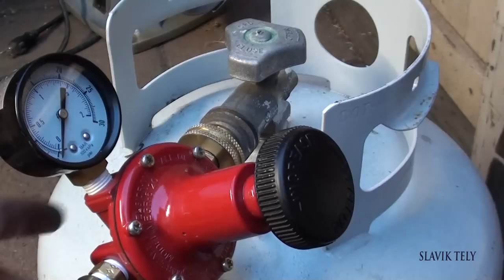Making CS:GO DEFAULT T-KNIFE Part 2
T-Knife - SOLD

STEEL
New Jersey Steel Baron
3/16 inch (4.76 mm) thick
High Carbon 1075
416 Stainless Steel hand guard

TOOLS
AMAZON LINKS

TACKLife Rotary Tool-RTD35ACL-Amazon
Bessey Vise
Acetone
French Curve Ruler
Clear Nail Polish
Dewalt Drill
Dewalt Grinder
PALMGREEN Vise
Craftsman 2x42 Belt Sander
Nicholson files
Bronze Center punch
Diamond wheel
2 Burner Knifemaker Deluxe Majestic Forge
Canola quenching oil-heated to 135 degrees F.
Pitssburgh 15 inch long reach locking pliers
IRWIN Dry Wall Saw
Rubber mallet
Lansky Sharpening System
Dykem blue layout fluid (spray can)
File guide-knifemaking . com
Harbor Freight 6 inch buffer
Green buffing compound

MATERIALS
Green/Black/Orange G10 fiberglass spacer-usaknifemaker . com
Dyed Curly Maple handles - Instagram: ironwoodman
Black Carbon Fiber Pattern Holstex Sheath- Knifekits.com
Blade Tech Industries Tek-Lok Holster Attachment with Hardware, Black- Amazon
West Systems Glue
5 minute epoxy glue
Windex
3-in-ONE Oil

Everything is everything
High Water
In my own space
Face the Ugly Truth